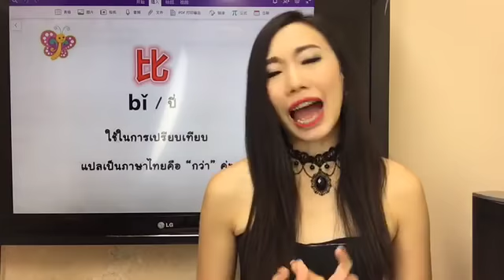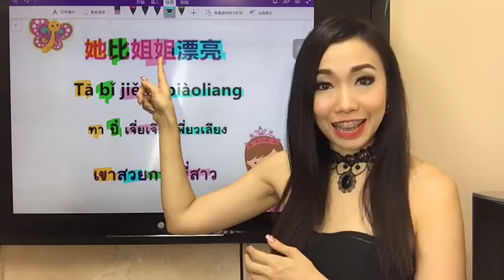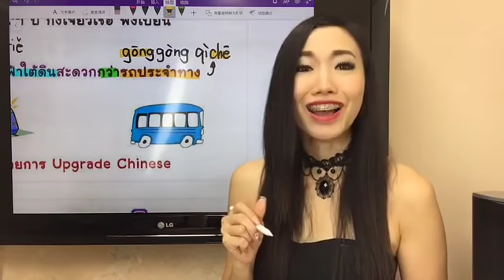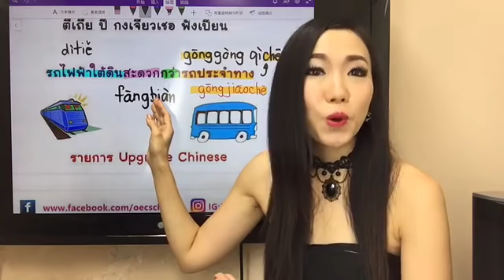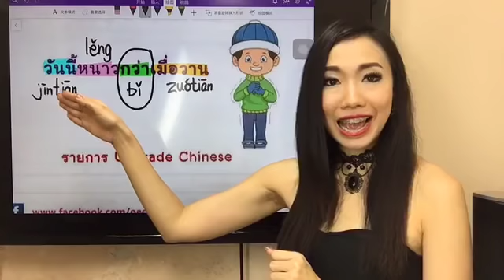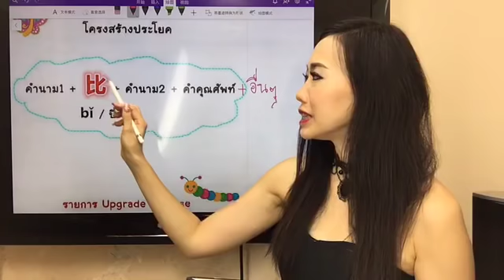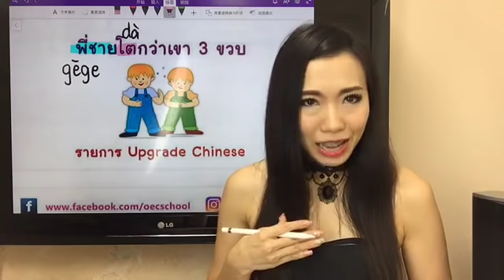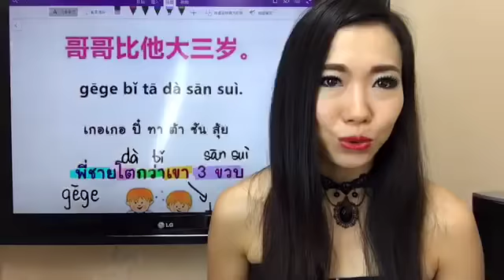Upgrade Chinese Level.3 :ไวยากรณ์การใช้ 比bǐ”ในการเปรียบเทียบในภาษาจีน by PoppyYang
📌 อยากแม่นไวยากรณ์ต้องดูให้จบนะคะ
📌 อยากเก่งสบายๆมาเรียนด้วยกันได้เลยค่ะ
📌 เรียนกับPoppyYangเก่งจีนแน่
:33
วันนี้ PoppyYang เหล่าซือจะมาสอนประโยคเปรียบเทียบในภาษาจีนค่ะ
การเปรียบเทียบในภาษาจีนจะมีหลายวิธี วันนี้ป๊อปปี้หยางจะแนะนำการใช้คำว่า 比(bǐ/ปี่)
比(bǐ/ปี่) ใช้ในการเปรียบเทียบ แปลเป็นภาษาไทยคือ “กว่า” ค่ะ
โครงสร้างประโยค
คำนาม1 + 比(bǐ/ปี่) + คำนาม2 + คำคุณศัพท์
เช่น
他比我高。
Tā bǐ wǒ gāo.
ทา ปี๋ หว่อ เกา
เขาสูงกว่าฉัน
她比姐姐 漂亮 。
Tā bǐ jiějie piàoliang
ทา ปี๋ เจี่ยเจีย เพี่ยวเลียง
เขาสวยกว่าพี่สาว
地铁比公交车方便 。
dìtiě bǐ gōngjiāochē fāngbiàn.
ตี้เถี่ย ปี่ กงเจียวเชอ ฟังเปี้ยน
รถไฟฟ้าใต้ดินสะดวกกว่ารถประจำทาง
今天比昨天冷。
Jīntiān bǐ zuótiān lĕng.
จินเทียน ปี่ จั๋วเทียน เหลิ่ง
วันนี้หนาวกว่าเมื่อวาน
苹果比葡萄贵10泰铢。
píngguŏ bǐ pútao guì shí Tàizhū
ผิงกั่ว ปี่ ผูเทา กุ้ย สือ ไท่จู
แอปเปิ้ลแพงกว่าองุ่น 10 บาท
哥哥比他大三岁。
gēge bǐ tā dà sān suì.
เกอเกอ ปี๋ ทา ต้า ซัน สุ้ย
พี่ชายโตกว่าเขา 3 ขวบ
这条裙子比那条短一点儿。
zhè tiáo qúnzi bǐ nà tiáo duăn yì diăn.
เจ้อ เถียว ฉวินจึ ปี่ น่า เถียว ต่วน อี้ เตี่ยนร์
กระโปรงตัวนี้สั้นกว่าตัวนั้นนิดหน่อย
星巴克 的 咖啡 比 这里 的 咖啡 好喝 。
Xīngbākè de kāfēi bǐ zhèlǐ de kāfēi hǎohē.
ซิงปาเค่อ เตอ คาเฟย ปี่ เจ้อ หลี่ เตอ คาเฟย เห่าเฮอ
กาแฟสตาร์บัคอร่อยกว่ากาแฟของที่นี่
การมใช้ประโยคเปรียบเทียบ比(bǐ/ปี่) ห้ามใช้คำบอกระดับ 很(hěn/เหิ่น)แปลว่า มาก,非常(fēicháng/เฟยฉาง)แปลว่า มาก,最(zuì/จุ้ย)แปลว่า ที่สุด หากต้องการบอกระดับที่มากยิ่งขึ้นให้ใช้คำว่า 更(gèng/เกิ้ง)ที่แปลว่า ยิ่งขึ้น นำหน้าคำคุณศัพท์ค่ะ
คำนาม1 + 比(bǐ/ปี่) + คำนาม2 +更(gèng/เกิ้ง)+คำคุณศัพท์
เช่น
你男朋友 比 我男朋友 更 帅 。
Nǐ nánpéngyou bǐ wǒ nánpéngyou gèng shuài.

หนี หนันเผิงโหย่ว ปี๋ หว่อหนันเผิงโหย่ว เกิ้ง ส้วย
แฟนของเธอหล่อยิ่งกว่าแฟนของฉันอีก
铅笔比圆珠笔更贵。
qiānbǐ bǐ yuánzhūbǐ gèng guì.
เชียนปี่ ปี่ เยวียนจูปี่ เกิ้ง กุ้ย
ดินสอแพงยิ่งกว่าปากกาลูกลื่นอีก
打乒乓球比打网球更难。
dǎ pīngpāngqiú bǐ dǎ wǎngqiú gèng nán.
ต่า พิงพังฉิว ปี่ ต๋า หวั่งฉิว เกิ้ง หนัน
ตีปิงปองยากยิ่งกว่าตีเทนนิสอีก
wechat: poppyariyablink
Lind: poppyariyablink